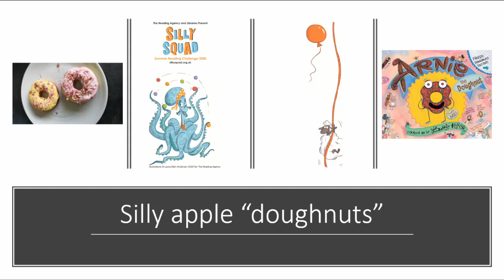North Somerset Libraries - Silly Apple "Doughnuts"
Are you ready to get silly with the SillySquad2020? Looking for something fun to make? We've been reading "Arnie the Doughnut" by Laurie Keller, and thought of something yummy you can make at home! This was created by Kathrine at the Healthy Living Centre Library.